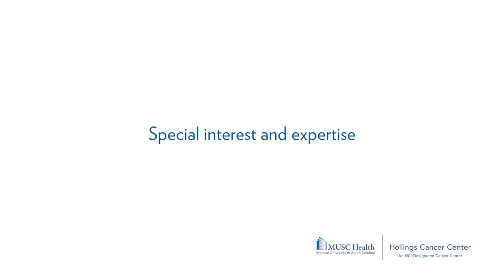Dr. Stephen J. Savage, Director, Minimally Invasive Urology, Hollings Cancer Center- MUSC Health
Stephen Savage, M.D., graduated from Dartmouth College in 1989, completed medical school at the Columbia University College of Physicians and Surgeons in 1993 and received his urology training at the Mount Sinai Medical Center in New York City in 1999. He went on to receive fellowship training in minimally invasive urology at the Cleveland Clinic Foundation. Following completion of his fellowship, he was the director of minimally invasive urology at Mount Sinai Medical Center from 2000 through 2002 when he joined the staff at Memorial Sloan Kettering Cancer Center to help develop their minimally invasive urologic oncology program. He joined the staff at the Medical University of South Carolina and Hollings Cancer Center in 2004 as an associate professor of urology and director of minimally invasive urology.

Dr. Savage has interest and expertise in the minimally invasive treatment of urologic cancers including prostate, kidney, bladder and testicular. He has performed complex minimally invasive surgeries since 1999 and continues to utilize these techniques to benefit patients in the approach to urologic cancer. He has published numerous articles related to urologic cancers and participates in many multidisciplinary clinical trials. He is the vice chairman of the Department of Urology and is the director of the urologic oncology fellowship at MUSC.